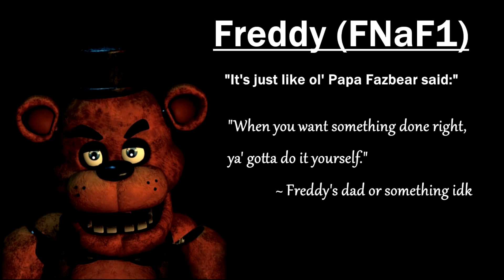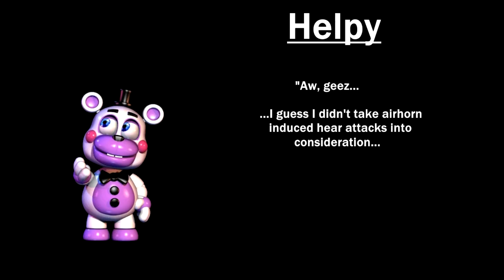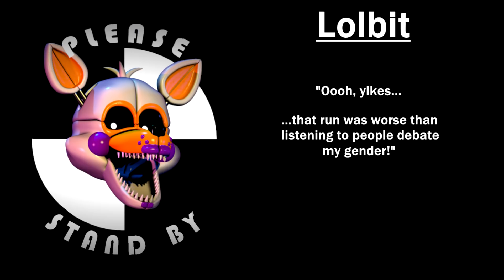FNaF Ultimate Custom Night - Quotes for the Quote-less (Non-Canon FNaF Voices)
Some of the characters in Ultimate Custom Night didn't end up getting voice clips, so I made my own! Hope you enjoy them!